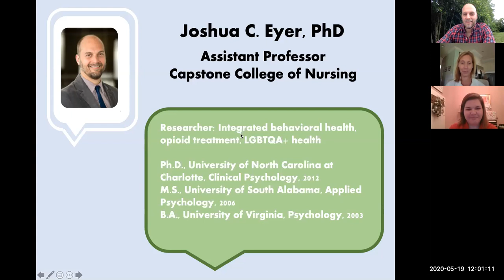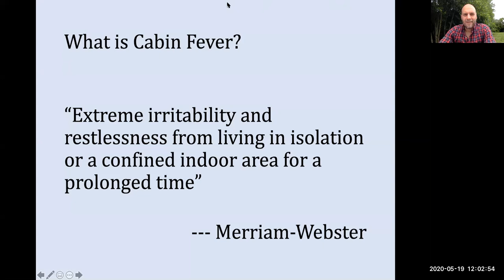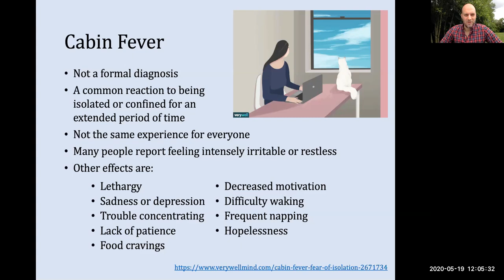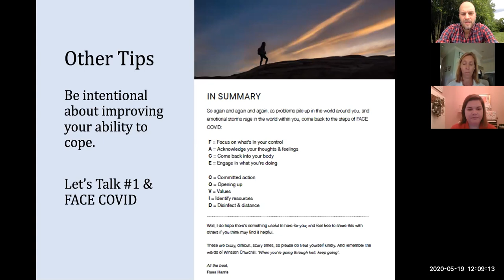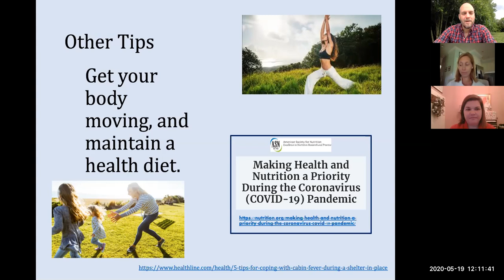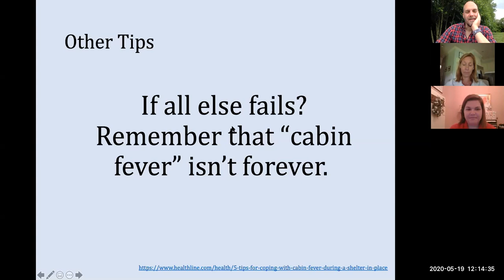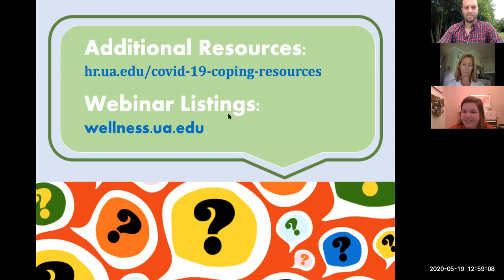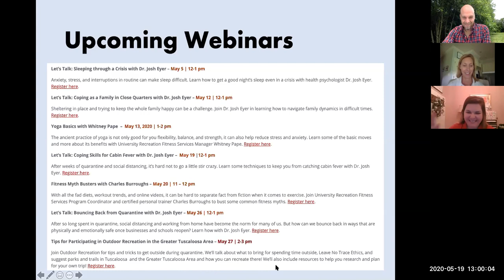Let's Talk: Coping Skills for Cabin Fever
After weeks of quarantine and social distancing, it’s hard not to go a little stir crazy. Learn some techniques to keep you from catching cabin fever with Dr. Josh Eyer and Abby Horton, MSN, RN, CHC, CLC, CCN faculty and certified life coach.